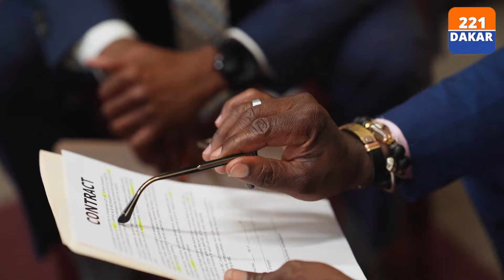Comment Ousmane Sonko et Dioumaye Faye compte réglés le probleme du foncier au senegal